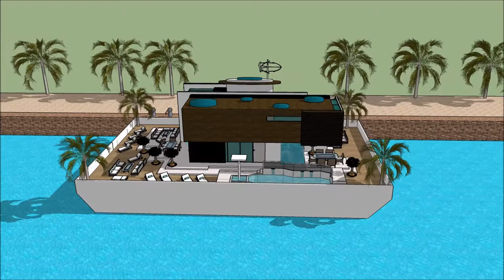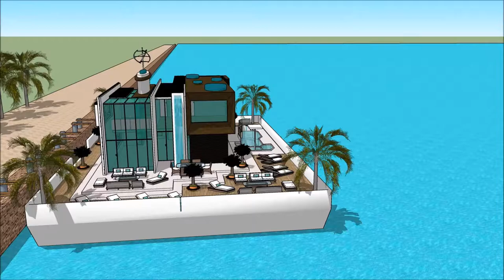Yacht home PELDOŠĀ MĀJA BALTIC BOAT SHOW 2018 LATVIA HOUSEBOAT Exhibition and expo Luxury Yacht an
The houseboatzania launching an innovative high-end luxury yacht houseboat home design potentially as a display of exhibition of the Yacht home PELDOŠĀ MĀJA BALTIC BOAT SHOW 2018 LATVIA HOUSEBOAT  Exhibition and expo  Luxury Yacht an.

The collection of the Houseboatzania concept of Yacht home PELDOŠĀ MĀJA BALTIC BOAT SHOW 2018 LATVIA HOUSEBOAT  Exhibition and expo  Luxury Yacht an consists of high luxury and architectural art pieces in minimalism combined with living on the waterfront of the harbour of

The houseboat yacht design has the basis to sustain living with high standards and contemporary structural design at Yacht home PELDOŠĀ MĀJA BALTIC BOAT SHOW 2018 LATVIA HOUSEBOAT  Exhibition and expo  Luxury Yacht an with numerous of prospects for excessive living and celebrating the desire of life worldwide: